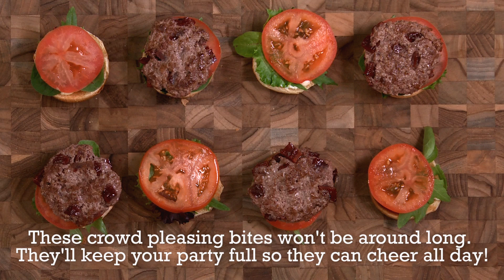Beef Jerky Burger Sliders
Make this recipe for the next big game. Beef Jerky pieces added to a Ground Beef slider patty. Topped with all your classic burger favorites.
Funded by Beef Farmers and Ranchers.